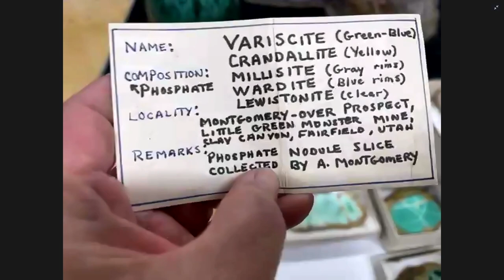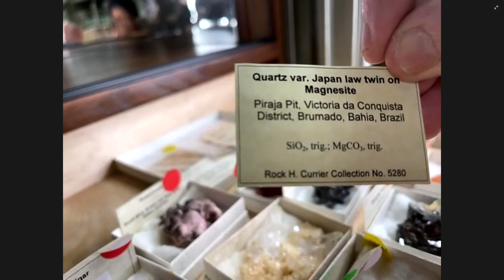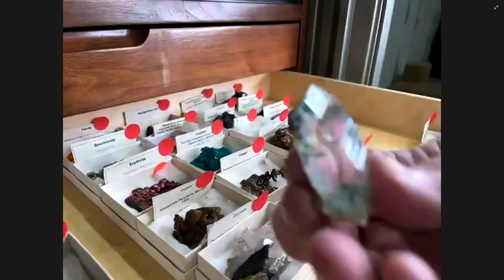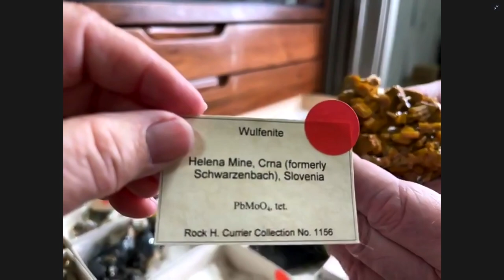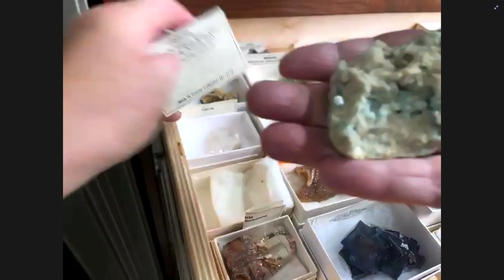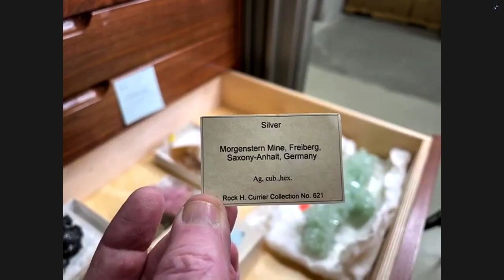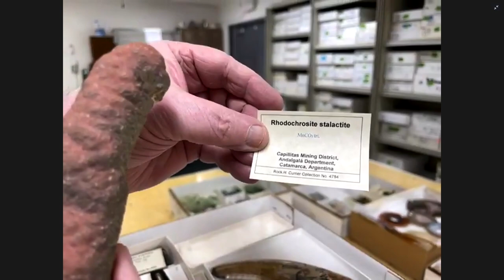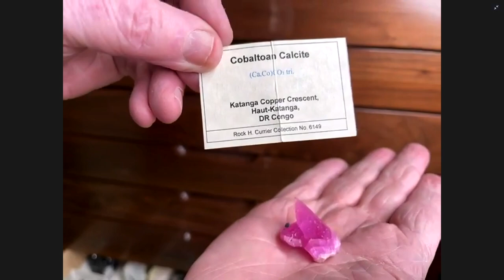What's Hot In Tucson: 2021 - Jewel Tunnel Imports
We're back with Day 07 of the LIVE broadcast of What's Hot In Tucson: 2021.

Jewel Tunnel Imports was the company that the late Rock Currier started many, many years ago in California. While Rock is no longer with us, JTI still is and is honoring the legacy of Rock (pun intended).

In this segment, Mary Fong-Walker takes us on a tour of the JTI Headquarters in the La Fuente building on Oracle in Tucson, Arizona. We get to see the breadth and depth of Rock’s collection and we learn why they’re so darn busy over there.

If you thought all of Rock’s great minerals were sold in the 2019 Summer Auction, think again. Better yet, check out this video and see for yourself the pieces that are still available.

This clip was originally filmed and aired on February 6, 2021.

What's Hot In Tucson: 2021 is the first What's Hot... program produced by BlueCap Productions where the program was LIVE broadcasted to the Internet. As travel and safety restrictions have virtually shut down the world, BlueCap Productions decide to continue on with the annual tradition to film new minerals coming to market. The resulting film, What's Hot In Tucson: 2021, is a combination of mineral people who were in Tucson during the filming AND people who would NORMALLY be in Tucson during the filming. We decided to do a LIVE broadcast in order to provide some mineral enjoyment to all the mineral people currently affected by the coronavirus pandemic.